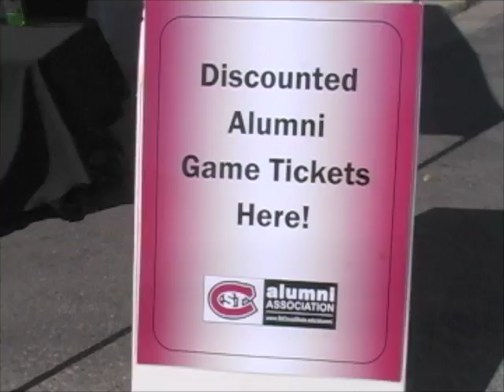Celebrate! St Cloud State